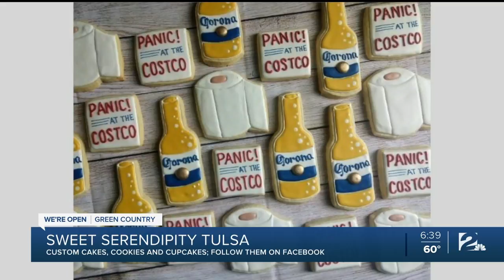We're Open Green Country: Sweet Serendipity Tulsa Continues to Bake Amid Pandemic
2 Works for You's Gitzel Puente introduces us to Sweet Serendipity Tulsa in our series "We're Open Green Country."